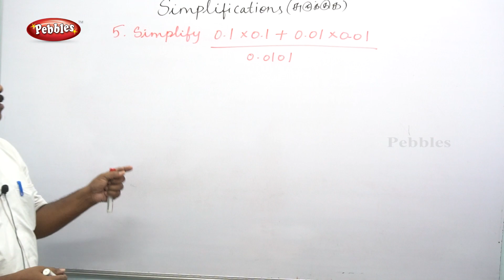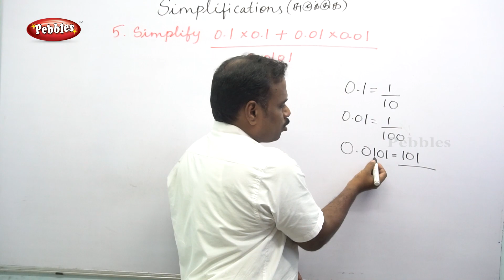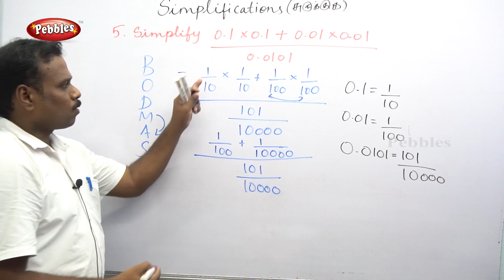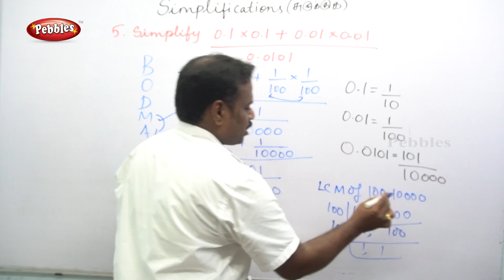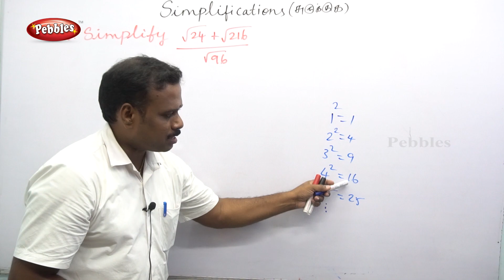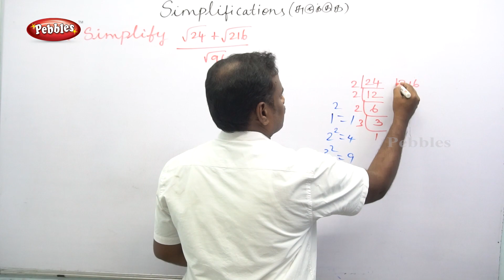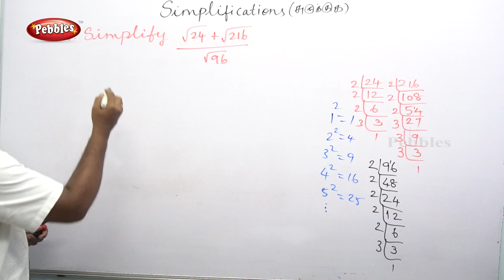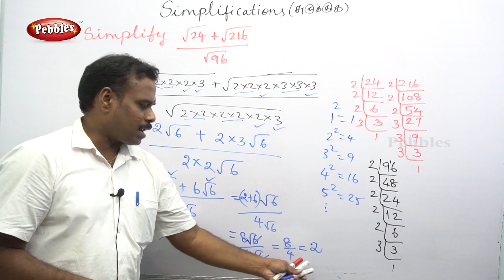Simplifications - BODMAS Rule Part-4 | TNPSC Aptitude Important questions and Answer | TNPSC GROUP 1